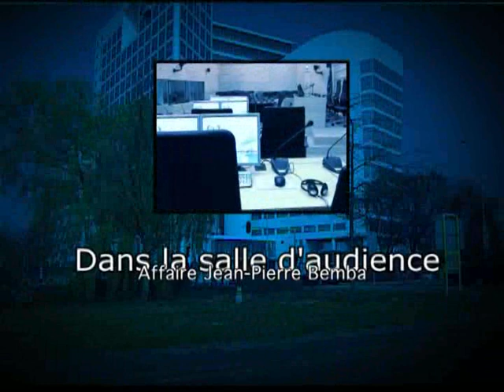Affaire Bemba : Chambre d'appel, décision sur la recevabilité de l'affaire, 19 octobre 2010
Le 19 octobre 2010, la Chambre d'appel de la Cour pénale internationale (CPI) a confirmé la « Décision relative aux exceptions tirées de l'irrecevabilité de l'affaire et de l'abus de procédure » rendue par la Chambre de première instance III et rejeté l'appel fait par Jean-Pierre Bemba Gombo contre cette décision. L'arrêt rendu confirme que l'affaire le concernant est bien recevable.

Jean-Pierre Bemba Gombo a été transféré au centre de détention de la Cour pénale internationale, à La Haye, le 3 juillet 2008.

Il est accusé d'avoir commis deux crimes contre l'humanité et trois crimes de guerre commis en République centrafricaine.

L'audience de confirmation des charges a eu lieu du 12 au 15 janvier 2009.

La Chambre de première instance III est composée des juges Adrian Fulford, juge président, Elizabeth Odio Benito et Joyce Aluoch.

''Dans la salle d'audience'' est une série de vidéos qui a pour but de rendre les procédures devant la Cour pénale internationale (CPI) plus accessibles au public.

Cette vidéo a été produite en 2010 par la Section de l'information et de la documentation de la CPI dans un but non lucratif et éducatif. La CPI en encourage l'utilisation, la copie et la distribution pour les mêmes buts. La vente ou l'utilisation commerciale sont strictement interdites.